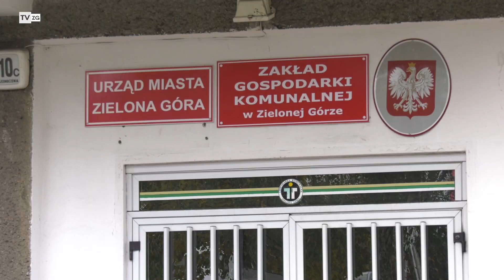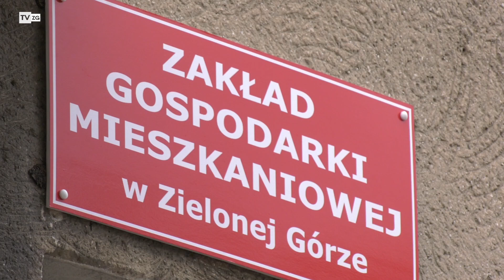TvZG.pl - Koniec ZGKiM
Zielonogórski Zakład Gospodarki Komunalnej i Mieszkaniowej oficjalnie zniknął z mapy miasta. Oczywiście nie oznacza to, że miasto rezygnuje z gospodarowania mieniem komunalnym. Wręcz przeciwnie, stawia na ewolucję w ramach funkcjonujących przepisów, które niejako wymusiły transformację. W miejsce ZGKiM powstały dwa odrębne byty formalno - prawne, które między sobą podzieliły dotychczasowe kompetencje zakładu. Oficjalnie mamy więc w Zielonej Górze: Zakład Gospodarki Komunalnej i Zakład Gospodarki Mieszkaniowej.